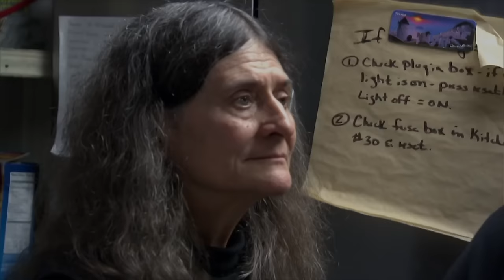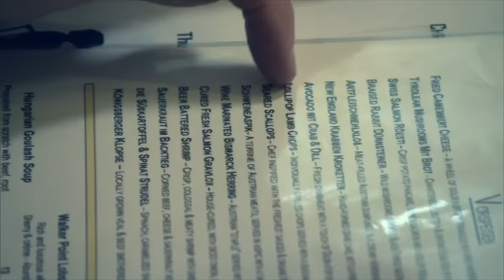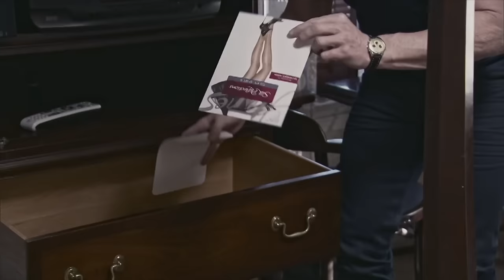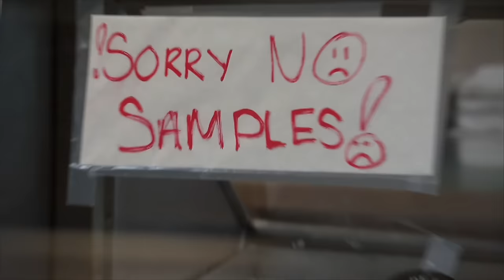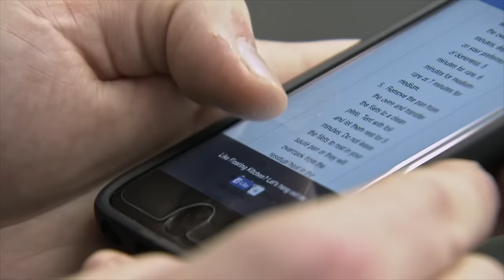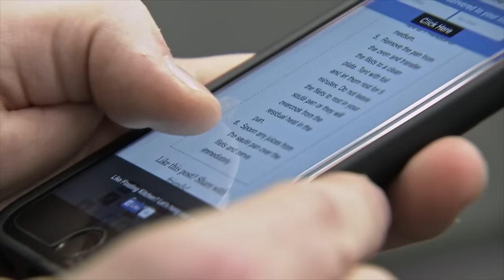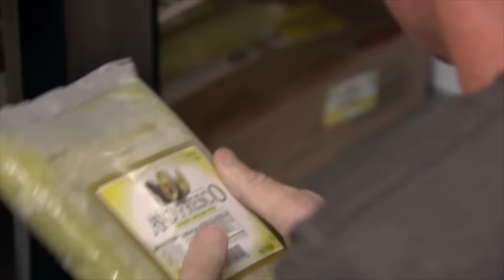The Most Outrageous Moments From Season 3 | Gordon Ramsay: Hotel Hell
Watch the top moments from Season 3 of Hotel Hell, from food safety concerns to inexperienced owners struggling to manage their hotels.